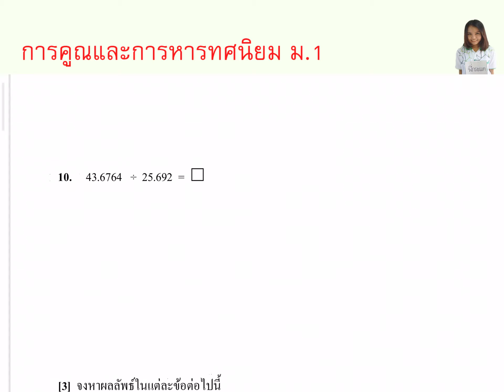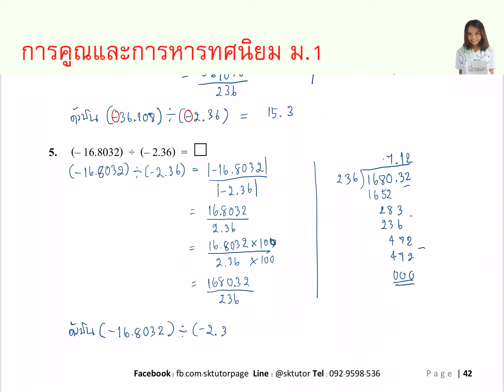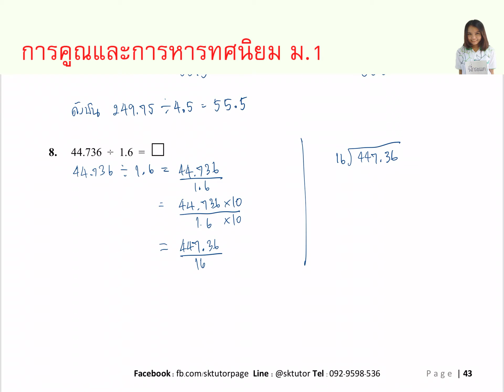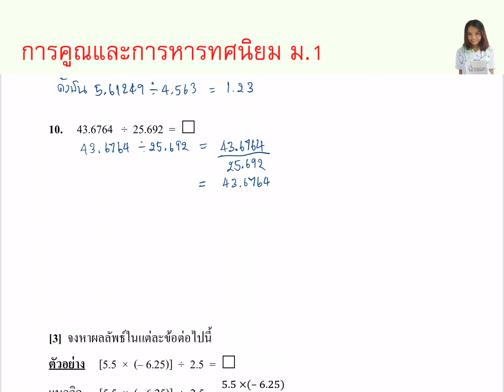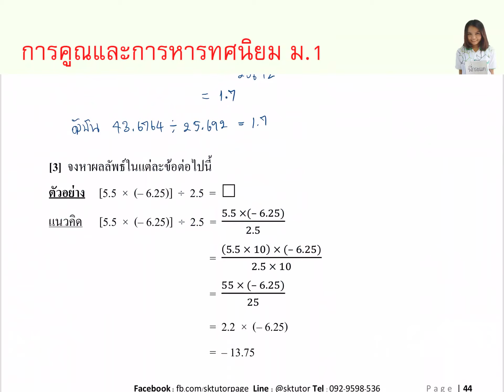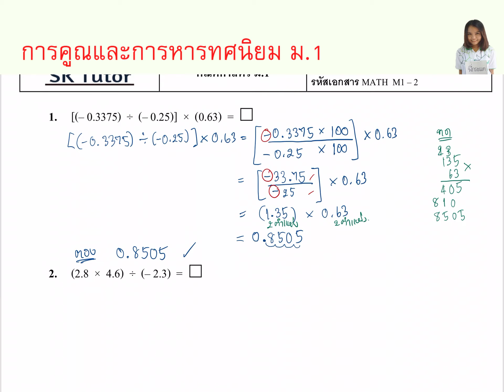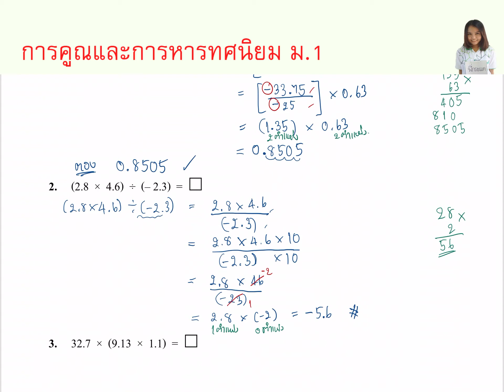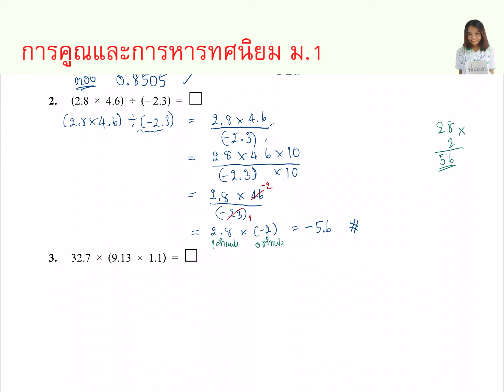EP 27 จำนวนตรรกยะ ม.1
1.คณิตศาสตร์
2. วิทยาศาสตร์
3.ภาษาอังกฤษ
4.ฟิสิกส์
5.เคมี
6.ชีวะ